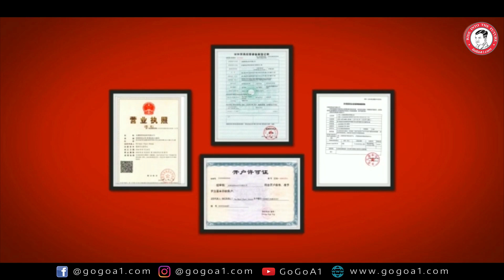What is MOSFET: Overview, Applications, Advantages and Disadvantages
Overview of MOSFET in Electronics

Lockdown offer hurry up
5% extra discount on all products